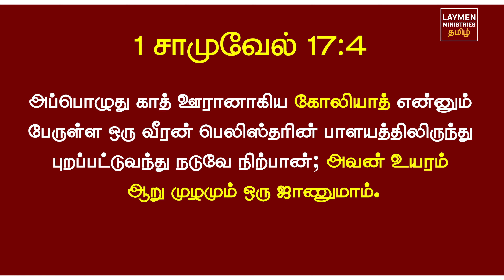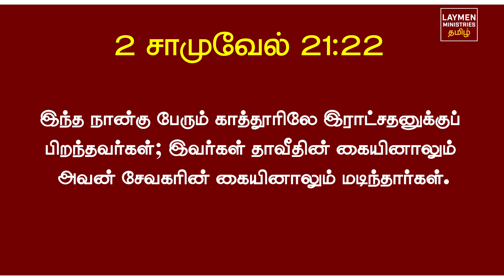89 -என்னாது கோலியாத்தின் உயரம் இவ்வளவு பெருசா!- Peter Madhavan - Tamil Christian Message-Bible Facts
Episode : 89
Series Title: வேதாகம ஆச்சரியங்கள் (The Bible Facts)
Title : என்னாதுகோலியாத்தின்உயரம்இவ்வளவுபெருசா
Guest : Bro. Peter Madhavan      @TamilBibleSchool
Recorded and Released by  @LaymenMinistriesTamil
Send a text message ( START BIBLE) to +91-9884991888